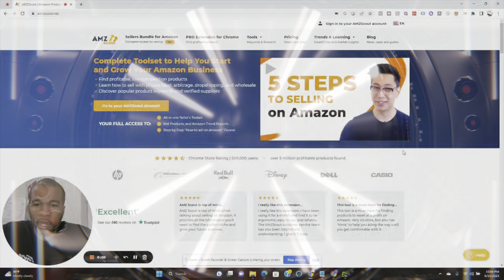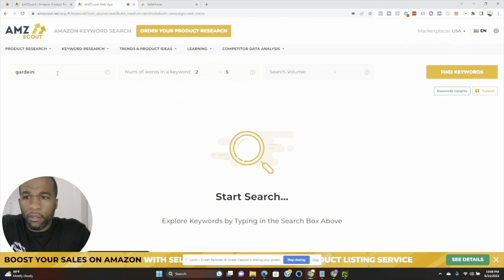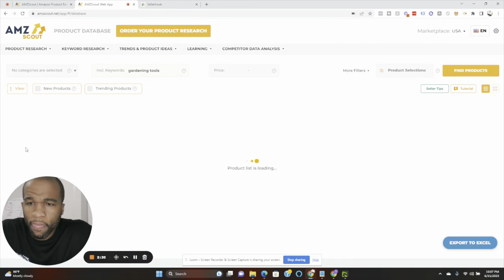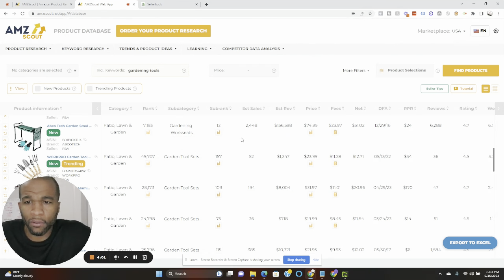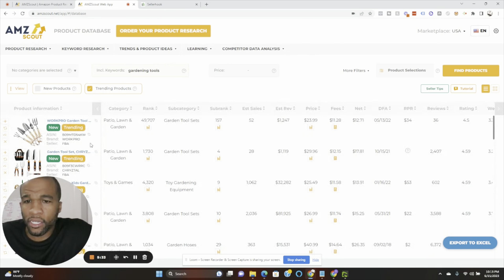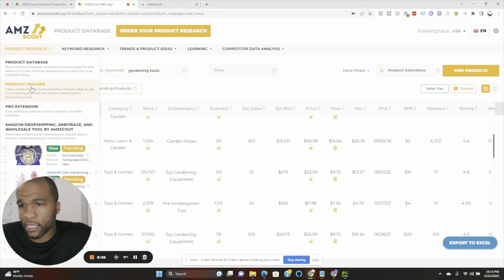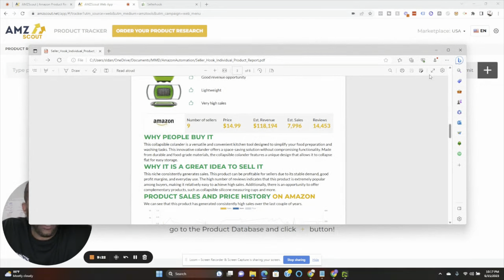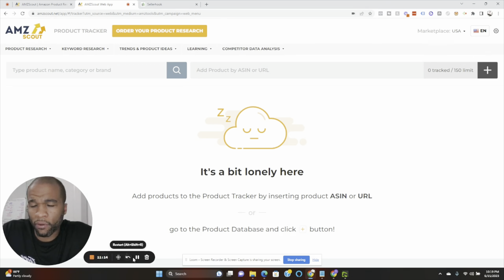How To Source Profitable Wholesale Products Using AMZscout Pro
This step-by-step AMZscout Pro tutorial will guide you through sourcing profitable wholesale products for Amazon FBA. Learn how to increase your Amazon FBA profits by finding and investing in high-profit potential wholesale products. Watch till the end to not miss any insider tips!